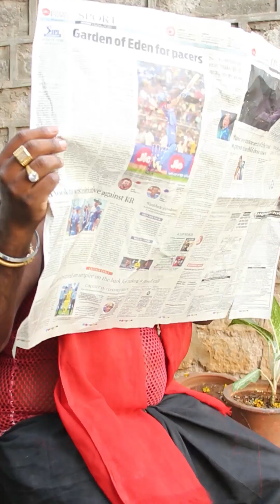Swamiji Prank in Public 😂😂 || 😛😎Couple Pranks 😂